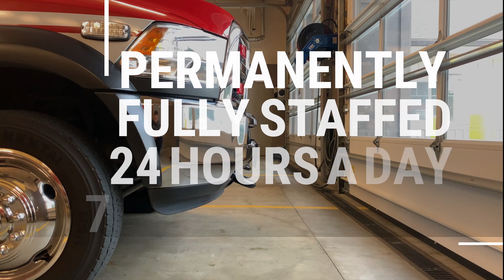19 in 19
No more cross staffing. We are happy to report that we have fulfilled our promise to you and as of today, station 96 is permanently fully staffed 24 hours a day, 7 days a week.